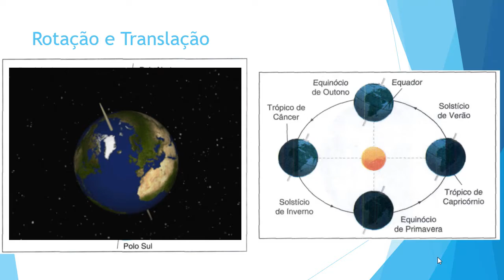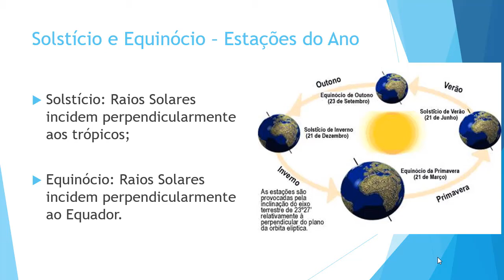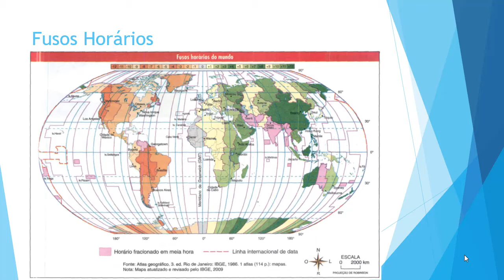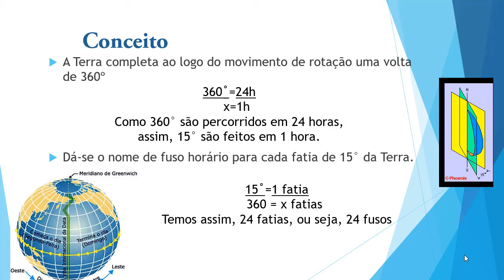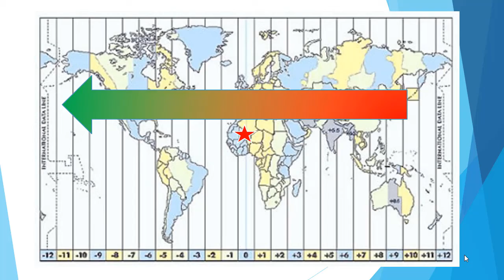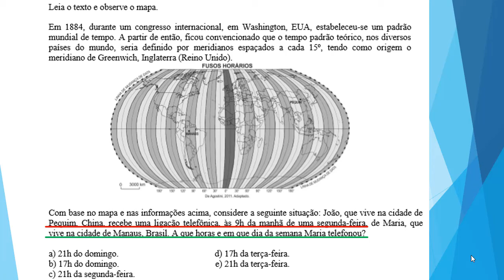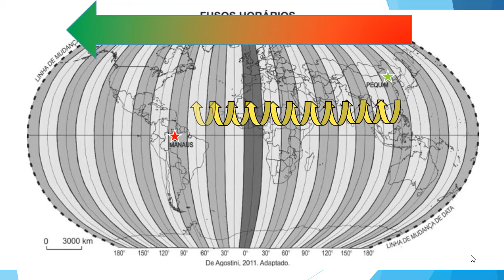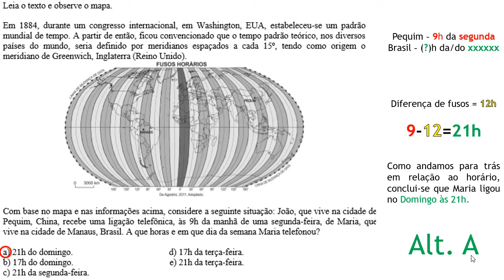Pré-Vestibulinho Geografia Geral - Aula 01: A Terra no Espaço e Fusos-Horários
Assista Nossas Aulas no YouTube: Pré-Vestibulinho Acreditar

We don't own the intro image. Available on: Official™ Designs